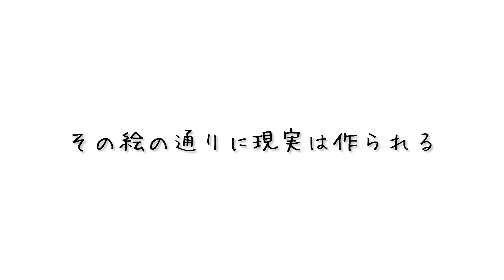今日が誕生日の君へ✦1月8日生まれ✦朗読：吉木遼（モザイク東京）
君は一人ぼっちになることを
とてもかっこ悪いことだと
思ってきたかもしれない
あるいは今、独りぼっちということは
過去に自分が悪いことをしたのだと
きっとその罰として
誰からも愛されないのだと
思い詰めているかもしれない
だけど宇宙の目から見て君が一人でいることは
まったく逆の現象なんだ
君は一人の瞬間に
宇宙の叡智と繋がっている
エネルギーの源と交信している
過去世からの君の守護たちの
言葉がはっきりと聞こえてくる
君は一人の時
いちばん大勢の手で支えられている
君の手はキャンバスの筆
未来を一枚ずつ描いていく
その絵の通りに現実は作られる
だから描き続けよう
それは細かく注文をつけることじゃない
大まかでざっくりとした
根本的な「気分」に基づいた
グランドキャニオンのような
未来図だ
細かい点など見えなくていい
ただ果てしなく広大に続く
君だけの大世界を描くんだ
誕生日おめでとう
力を抜いて微笑んで
君の宇宙に身をゆだねて
愛してるよ

今日の貴方が、愛でいっぱいの一日を過ごせますように

♦はじめまして。そして、いつも視てくださっている方、ありがとうございます。
モザイク東京です。朝一番ににめくったオラクルカードにインスピレーションをもらって、本日お誕生日の方へのメッセージを詩作しています。

poète:中井由梨子
lecture：吉木遼

♦モザイク東京プレゼンツ
2021映画『朝陽が昇るまで待って』

♦cafe＆BarJACO（南青山３－２－７　5階）
吉木遼と松谷鷹也が運営するcafeです。
外苑前から徒歩５分！ぜひお立ち寄りください。

「石橋渉と百日紅登の低姿勢アイドルプロデュース物語～イレブン～」
7月29日販売開始！

脚本・演出）中井由梨子　（モザイク東京）
撮影・編集）秋山純　㈱ＪＡＣＯ

出演）吉木遼・松谷鷹也（モザイク東京）
ゲスト）福島愛・橋谷拓玖・沖﨑健司・神湊しお

これまでLINE LIVE『JACO10』内で全10回、生配信されてきた『石橋渉と百日紅登の低姿勢アイドルプロデュース物語』が念願の中編映像化！ついに決まった低姿勢アイドル！浮かれる石橋と百日紅に起こるドラマとは！？
事務所に住み着く幽霊、ハナモチナラヌ、高圧的風呂屋の娘、小さいおじさん…
沢山の強敵が2人を待ち受ける！強烈な個性が織りなす30分ノンストップドタバタコメディー！

モザイク東京ＳＴＯＲＥより、該当商品をタップしてご購入画面に進んでください。
モザイク東京STORE (stores.jp)

※コンビニ決済・楽天ペイ・クレジットカード決済（後日）が可能です。
※ＳＴＯＲＥＳアカウントをお持ちでない方は「ゲスト購入」から進んでください。

作品へのご感想をお待ちしています！
をつけて、ＳＮＳで発信してください！
皆様のご感想、見つけに行きます！

✦座長　吉木遼
代表作　映画『幻肢』主演（藤井道人監督）
【Twitter】吉木遼

♦私たちに興味が湧きましたら、毎週水曜日の22時のLINELIVEへ☆毎週、生芝居を配信しています。
【JACO10☆水曜日】22時～23時